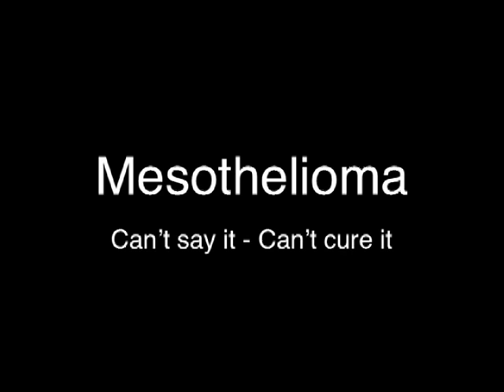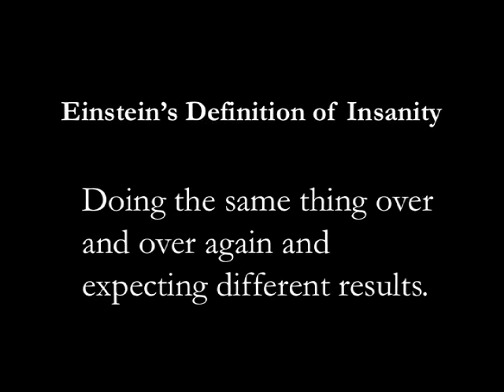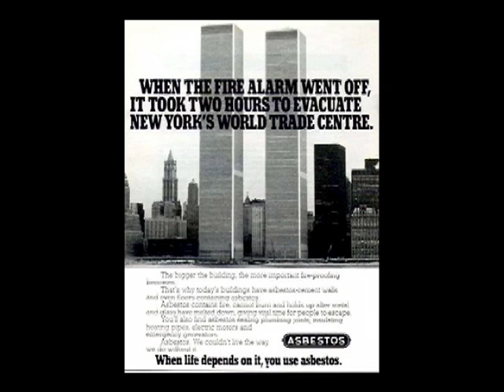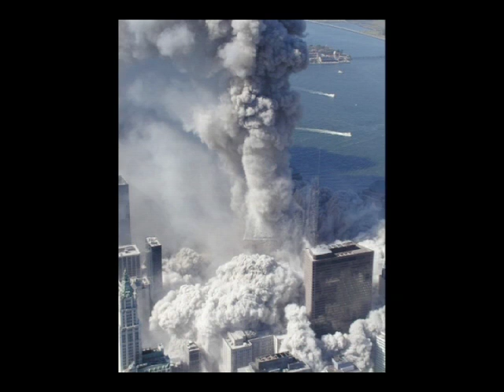TEDxManhattanBeach - Linda Reinstein - Turning Anger Into Action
Linda Reinstein became an activist when her husband, Alan, was diagnosed with asbestos-related mesothelioma in 2003. In 2004, she co-founded the Asbestos Disease Awareness Organization (ADAO), where she continues to serve as Executive Director. The mission of ADAO is to be the voice of the victims, uniting individuals and families worldwide who have been affected by asbestos-related diseases.